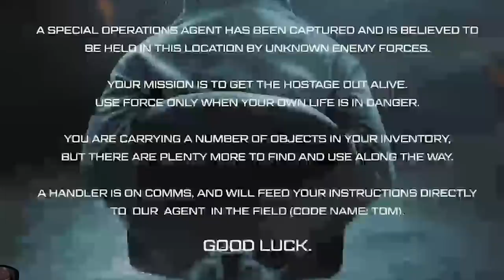We Hired Actors to Play A Stealth Game in Real Life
We control one actor over voice, and he has to do anything we say. This was insane

This was streamed as part of a sponsor with Amazon to promote an upcoming Tom Clancy movie. We quickly fell in love with Tom